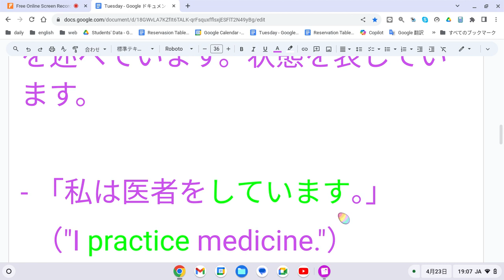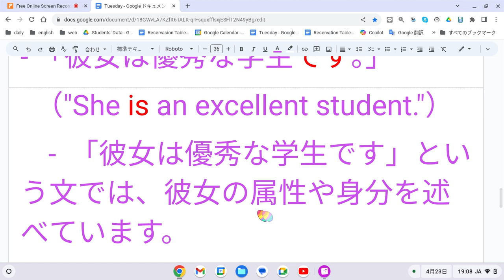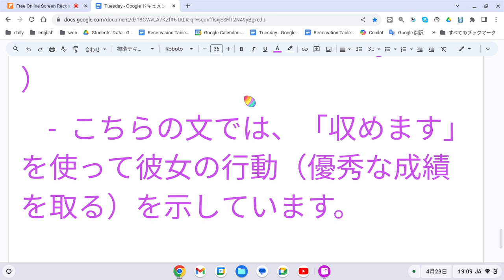えいご おんどく 140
動詞「する」の代わりに「ｂe動詞」と呼ばれる動詞を使用することで、行動や状態をより具体的に表現することができます。以下に、両者の違いを例文を交えて説明します。

**1. 状態を表現する場合:**

- 「私は医者です。」
  （"I am a doctor."）
  - ここで、「私は医者です」という文では、単に自分の職業や身分を述べています。状態を表しています。

- 「私は医者をしています。」
  （"I practice medicine."）
  - この場合、「しています」を使って「医者をしています」と述べていますが、この文は具体的な行動（医師業務の実施）を表しています。

**2. 身分や属性を示す場合:**

- 「彼女は優秀な学生です。」
  （"She is an excellent student."）
  - 「彼女は優秀な学生です」という文では、彼女の属性や身分を述べています。

- 「彼女は優秀な成績を収めます。」
  （"She achieves excellent grades."）
  - こちらの文では、「収めます」を使って彼女の行動（優秀な成績を取る）を示しています。